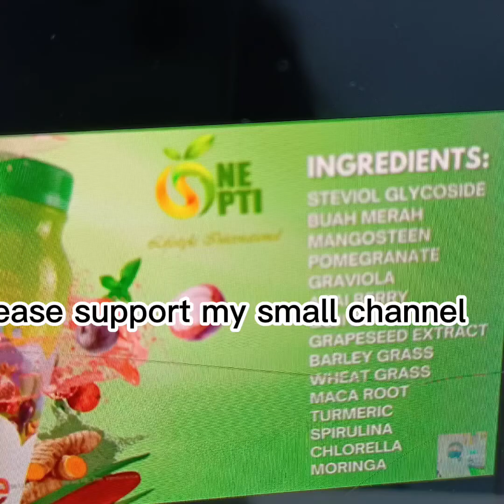mother bird laying her two eggs until it flew both parents support for food❤